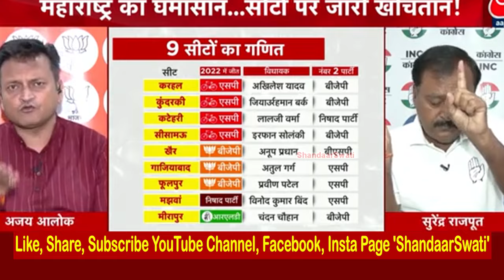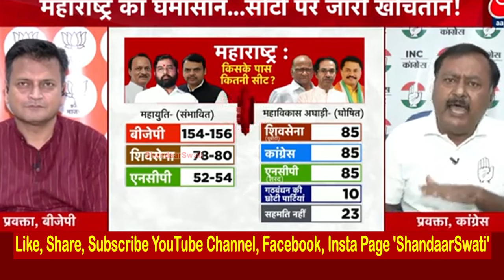Epic Insult😂🔥Surendra ji Brutally Roasted Godi Anjana Sanghi Ajay Alok🔥Godi Of The Week😂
topics
zee news
alok sharma
jharkhand
maharashtra
Ragini Nayak
Anjana Om kashyap
Gaurav Bhatia
Priyanka chaturvedi
supriya shrinate
manoj tiwari
Surendra Rajput
congress
Surendra Rajput Destroy Guru Paswan
kaleen bhaiya roast godi media
alok Sharma epic roast on balak buddhi
Revanth Reddy Epic Roast navika kumar
Revanth Reddy Epic Roast rajat sharma
sachin pilot vs godi media
sachin pilot roast bjp
sachin pilot latest news
sachin pilot vs anjana om kashyap
alok Sharma roast anjana
alok Sharma vs bjp
alok Sharma Thug Life
alok Sharma vs Chitra tripathi
Chitra tripathi on godi
Supriya Shrinet vs Chitra tripathi
women empowerment
viral debate
anjana om kashyap
sudhanshu trivedi